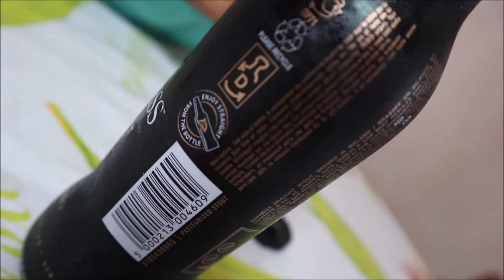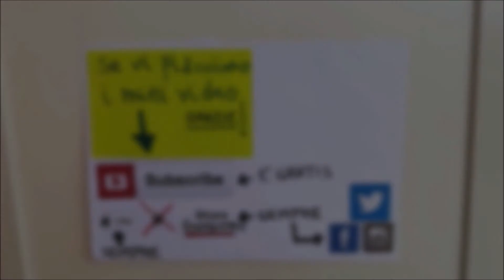Ho provato la NUOVA GUINNESS DRAUGHT STOUT | Food/Drink Review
A furor di popolo ritornano le drink review, e oggi ho deciso di provare la nuova Guinness Draught Stout. E voi l'avete provata ??